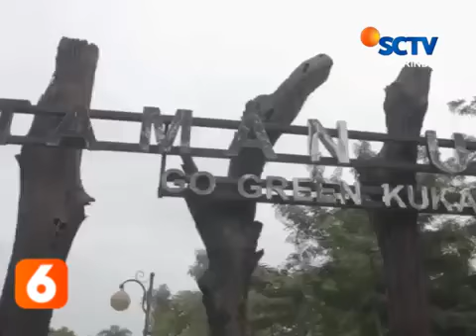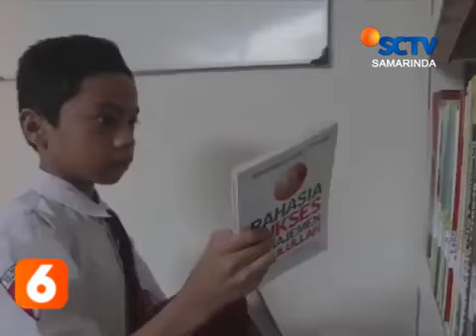Ketua YKPI Resmikan Klinik Baca Peraboi-Kodim 0906/Tenggarong